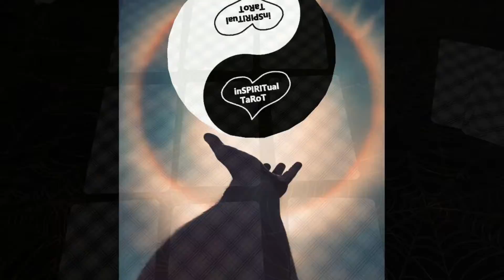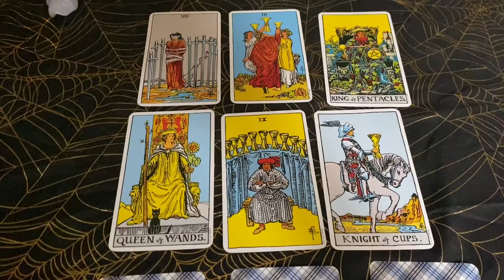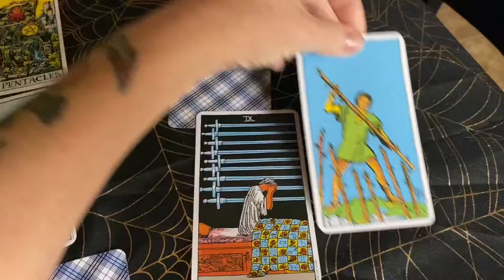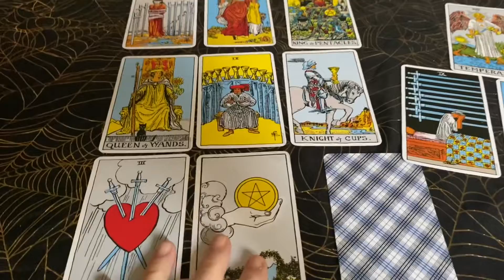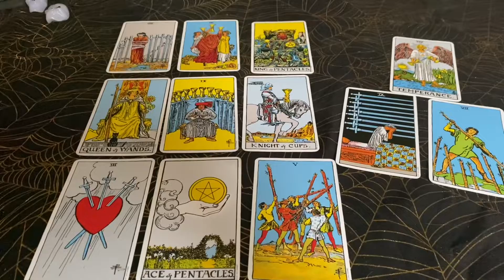Aquarius You & Your Person. They’re not ready for a commitment. There’s conflict here!